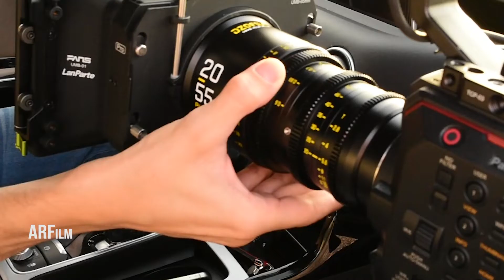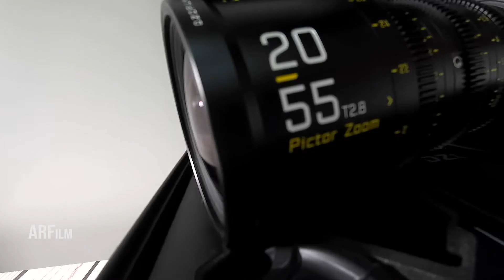DZOFILM WHY ?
Una mia breve intervista per DZOFILM
sul perchè per due anni ho sempre celto per i miei lavori
le loro ottiche cinematografiche.